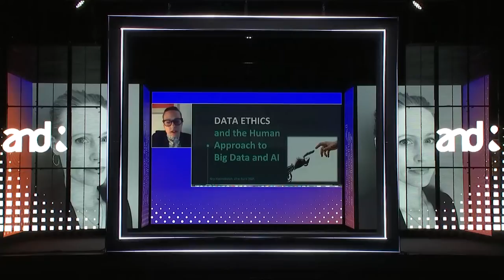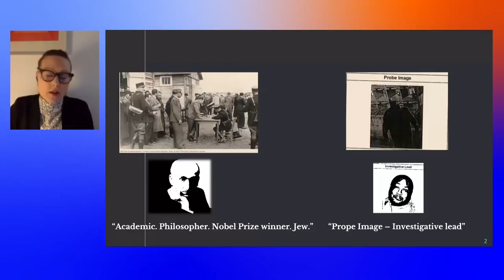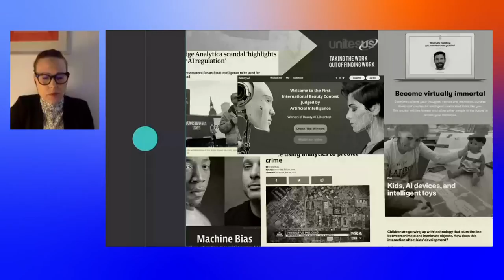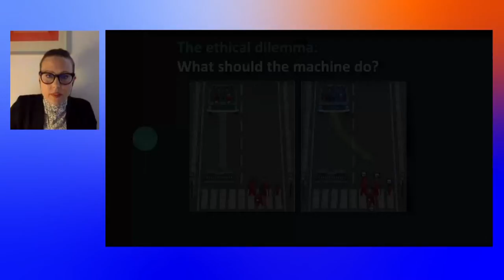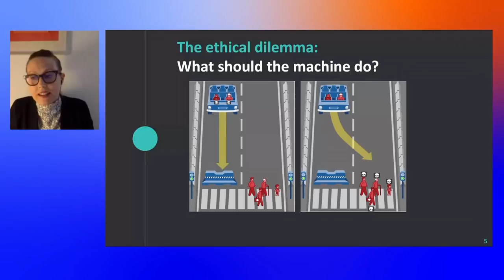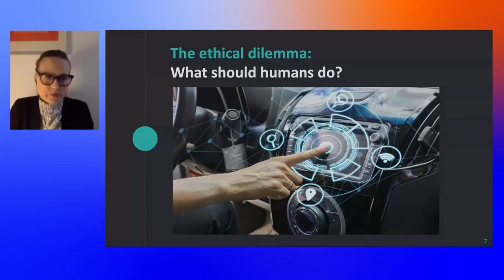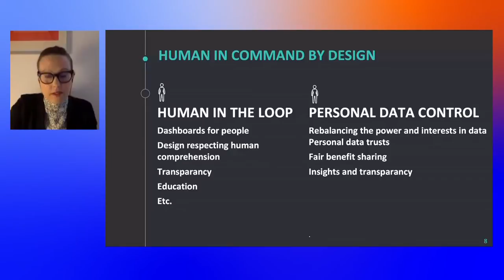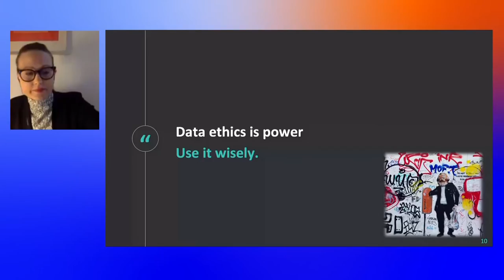Radio 1 Sessie - Gry Hasselbalch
Can architects (re)design for inclusion & sustainability?